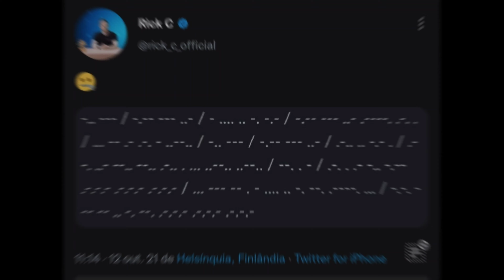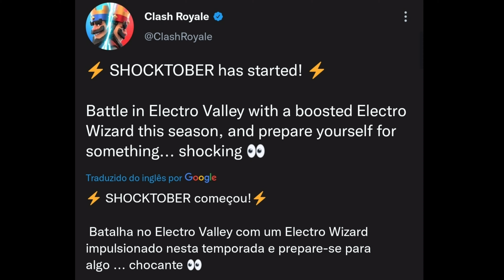NOVA ATUALIZAÇÃO DO CLASH ROYALE ESTÁ MUITO PRÓXIMA!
Atualização! Nesta gameplay trago novidades sobre a nova atualização do Clash Royale em 2021!

MÍDIAS SOCIAIS!